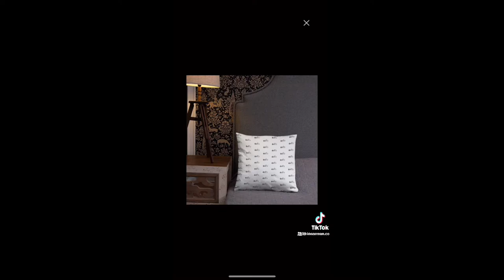Speed Painting | Artist | Kincannon and Co.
We provide our videos for entertainment and promotional purposes only.  It is your responsibility to evaluate the accuracy, timeliness, completeness, or usefulness of the content, instructions, and advice contained in our videos.  Brittney Kincannon is not liable for any loss or damage caused by your reliance on anything contained in our videos.